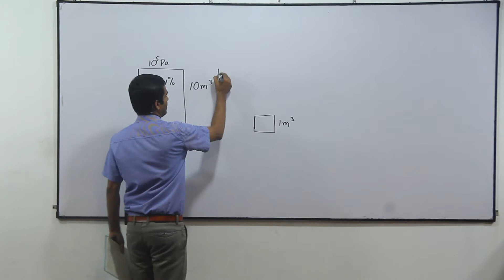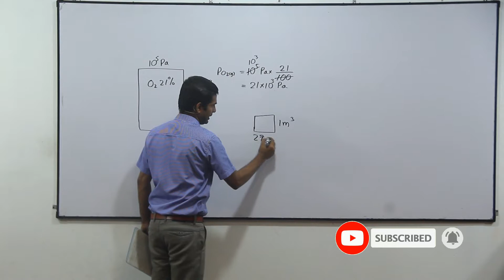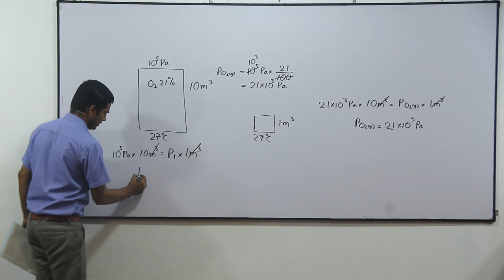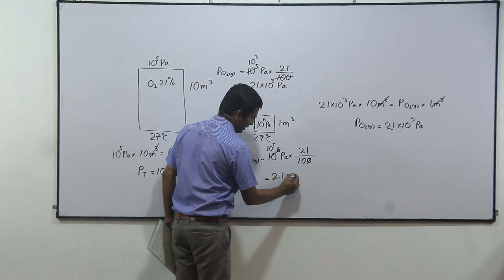Chemistry Past Papers: A-Level 2002 MCQ 20 (Sinhala)